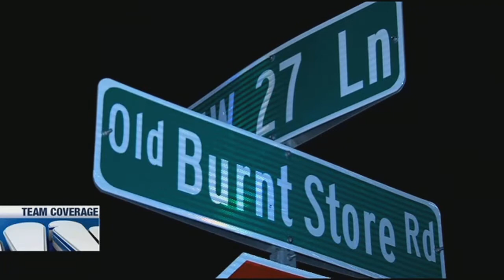Authorities detonate 9 live pipe bombs in Cape Coral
A retired police officer found what authorities later determined to be nine live pipe bombs inside a golf bag that was gifted to him - which once belonged to a deceased neighbor who suffered from paranoia.